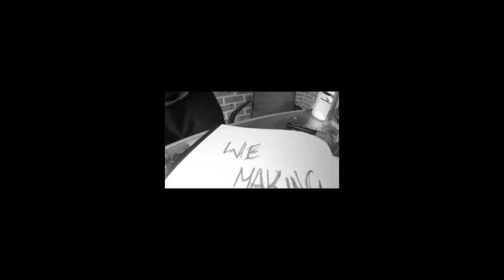B.I.G - Harding Surfboard Art